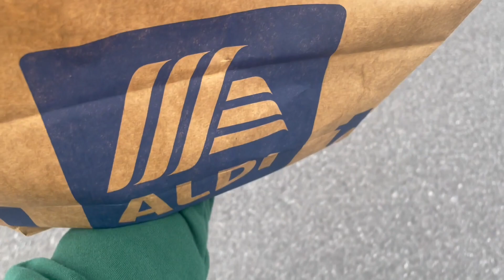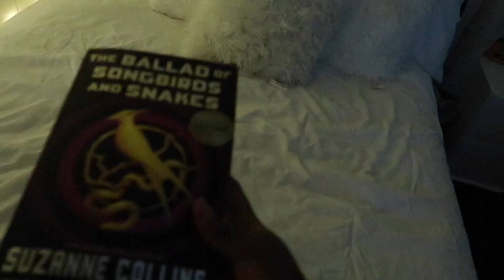first day of college *senior edition* spring semester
Happy First Day!!
S O C I A L S

What camera do you use? iPhone 12 Mini | Canon G7X Mark II
What editing software do you use? iMovie & Phonto